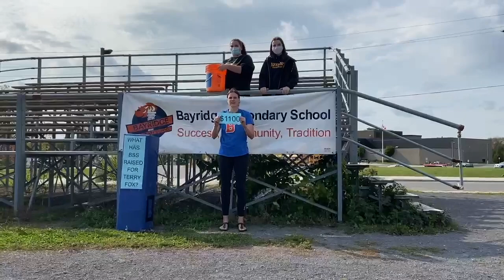Terry Fox Fundraiser - Water Dumps 2020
Ms. Niemi, Mrs. Swaine, Ms. Eccles, Mr. Stewart and Ms. McConnell are all amazing people, great teachers, great role models ... and great sports.

Anyone got a towel?